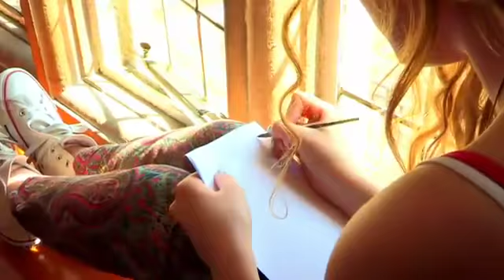Janet Devlin - Your song - Full Audition -The X Factor UK 2011 - YouTube.flv